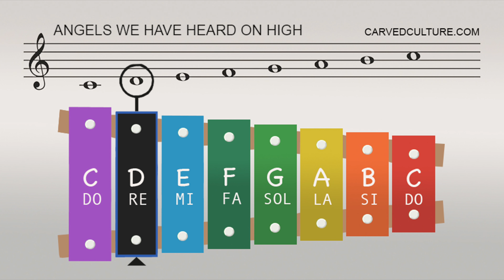How to play Angels we have heard on high on a Xylophone Easy Songs (Tutorial)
Learn how to play Angels we have heard on high on the xylophone in this easy tutorial.